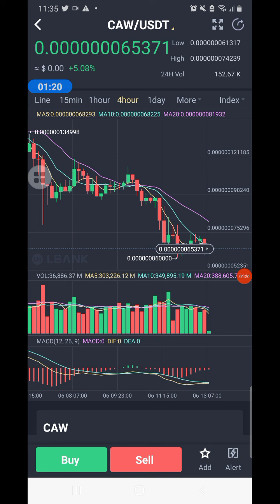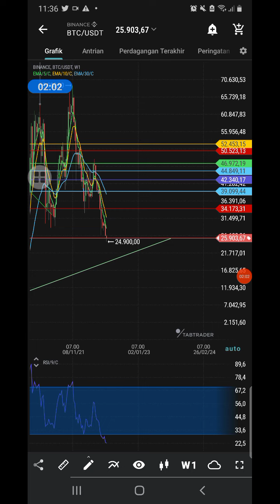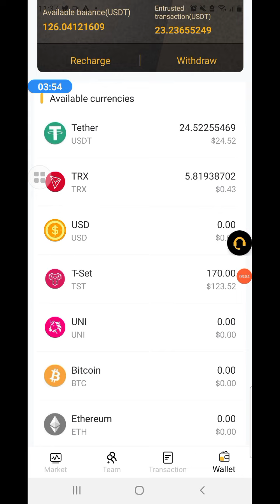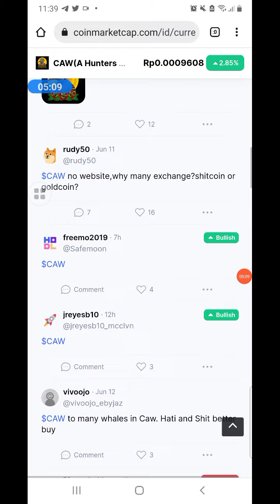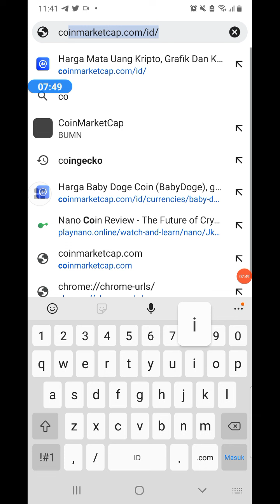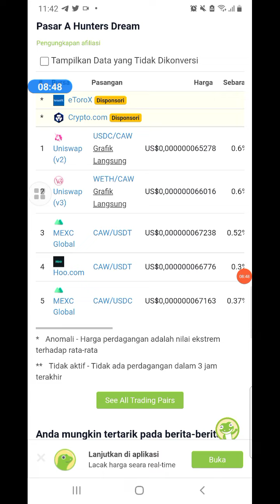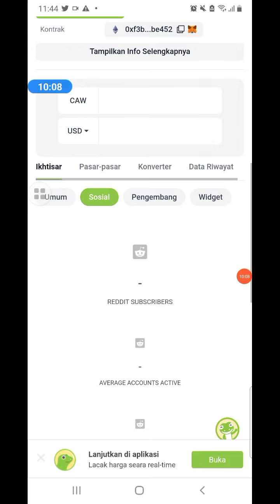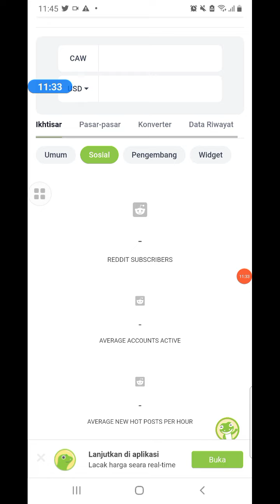RYOSHI TERNYATA PUNYA TOKEN BARU SELAIN SHIBA..!?!?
KODE INVITE: PZRP26

●KOMEN
●SHERE